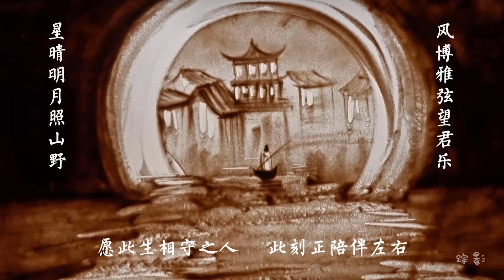邓伦痴情冢OST晴雅集沙画 Sand painting based on TheYin-Yang Master: Dream of Eternity OST by Deng Lun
晴雅集沙画

Courtesy of 淡绿色踪影

Sand painting based on TheYin-Yang Master: Dream of Eternity OST by Deng Lun